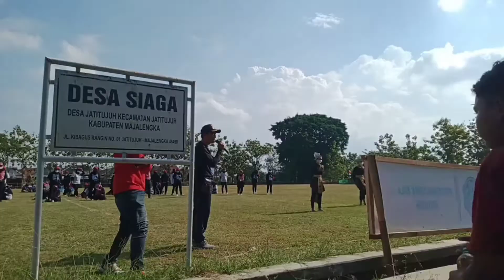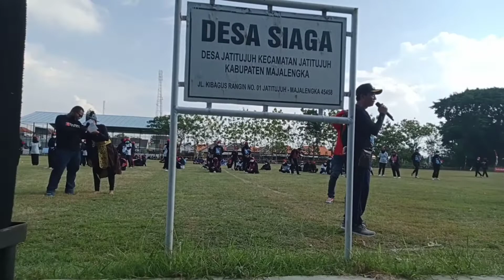pembukaan sepak bola jatitujuh 2021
acara pembukaan sepak bola jatitujuh 2021
yang di laksanakan pada hari minggu 26 seotember 2021
di hadiri bapak wakil bupati majalengka bapak Tarsno D. Mardiana dan kepala desa jatitujuh bapak Abdul Kohar Muzakir

bertempat di belakang SMPN 1 jatutujuh kabupaten majalengka jawa barat

(kampung halamanku)